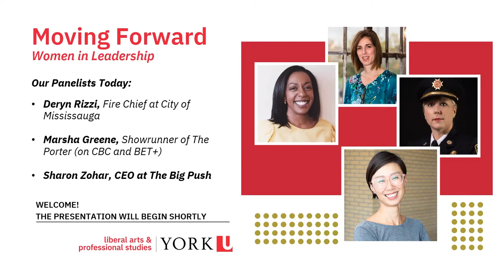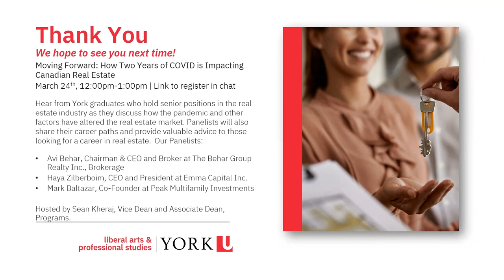Women in Leadership I Moving Forward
In this webinar, on International Women's Day, we featured women alumni from York University who are currently in leadership roles.  Join us as we talk with this diverse group of women leaders about their paths to success, how they have overcome obstacles along their career paths, and what inspires them.  They shared valuable career and life advice on topics such as what makes a great leader, having confidence and practicing self-care.

to learn more about our Moving Forward series.